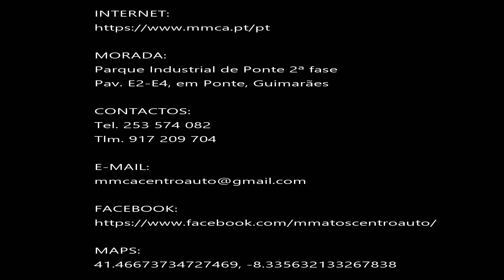SuperCars is Here "PORTUGAL"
Best workshop ever, 5000 square meters. The company's huge workshop, repair all cars and super cars.